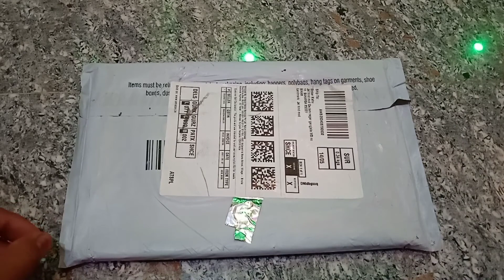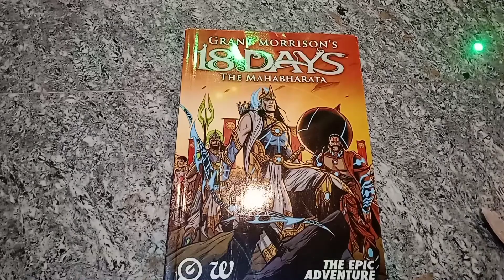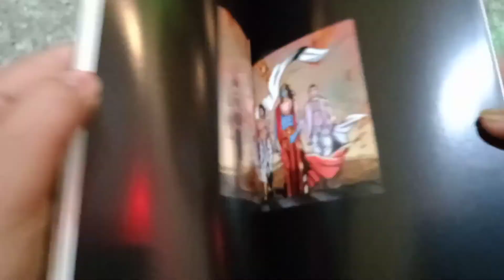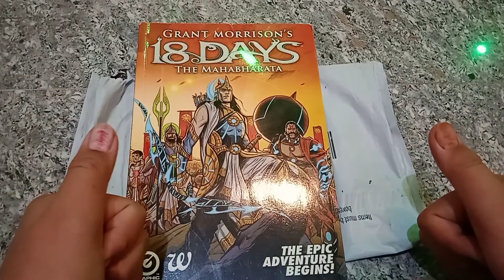Graphic India 18 days unboxing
background music = Music: Joy
Musician: ASHUTOSH